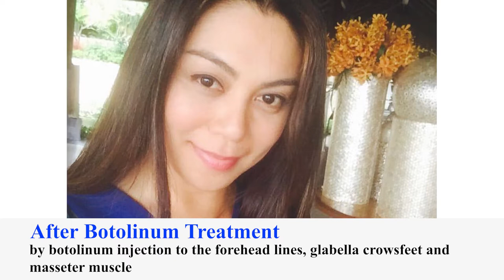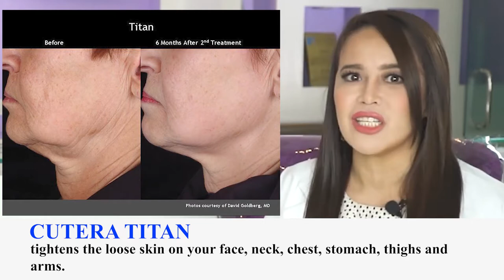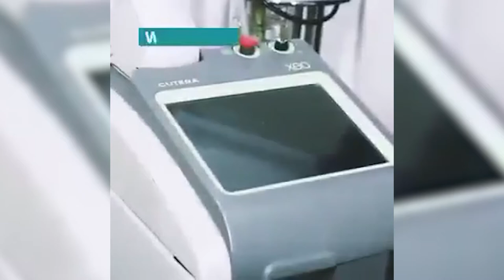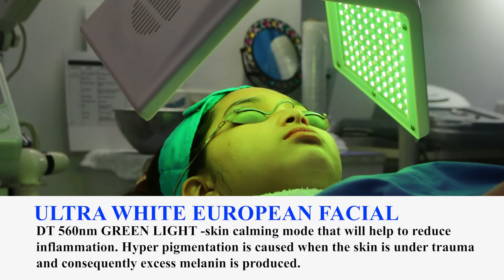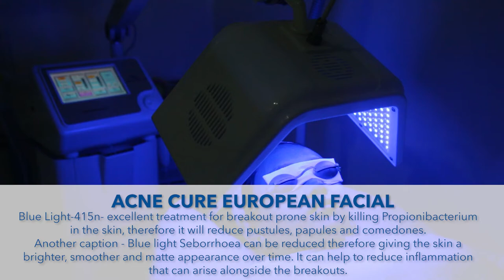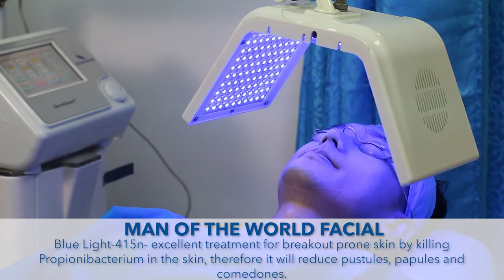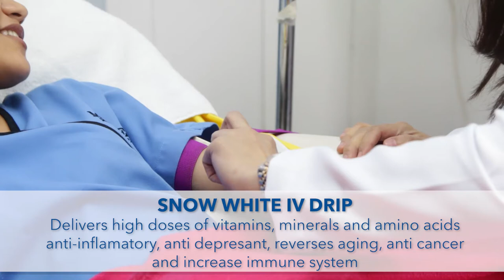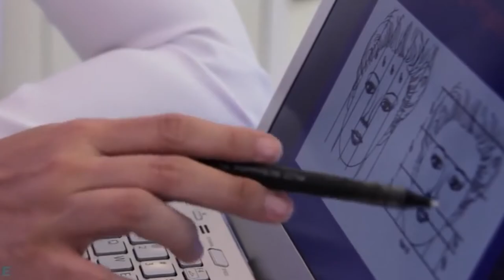How to become beautiful from head to toe? SkinCare, Laser, Anti Aging and Surgical beauty treatments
Montesa Medical Group Dermatological and Surgical treatments
complete one stop beauty shop for your skin care and slimming needs.

Dr. Anna Montesa
Founder and Medical Director of Montesa Medical Group

L/G CTTM Square Tomas Morato corner Timog Ave Quezon City
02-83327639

3rd floor Ayala Circuit Makati
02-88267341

ABOUT SERIES:
We’re getting up close and personal into all things of beauty. Have you ever wondered if you can achieve your highest potential with non surgical treatments at an affordable price?  That are safe, worry free and natural looking.